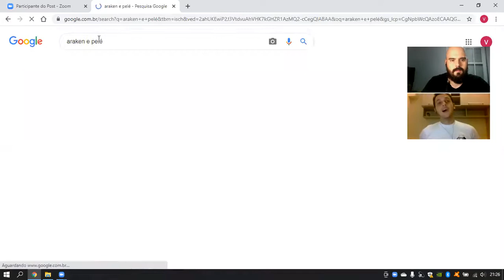Comentários do podcast - Araken Patusca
No novo episódio do podcast Amigos do Urbano falamos sobre Araken Patusca, um dos maiores jogadores da história santista. Neste vídeo fizemos um balanço da sua excepcional carreira que o colocou na galeria de ídolos do alvinegro praiano.